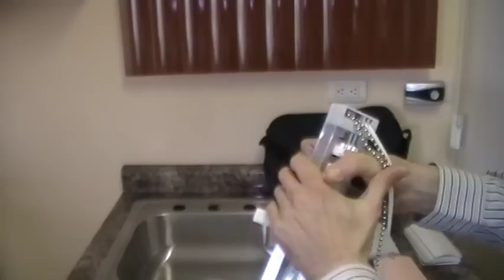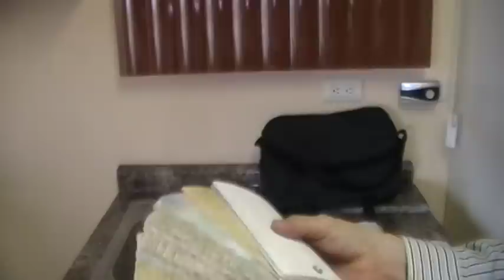GUIA SEGURA PARA QUE COMPRE SUS PERSIANAS VERTICALES DE PVC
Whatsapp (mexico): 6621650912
Esta es una Guía para que compre las Persianas Verticales de PVC. Que aun despues de muchos años siguien siendo la Opcion mas Economica para Decorar su Hogar u Oficina.
Con Esta Guía usted conocerá las recomendaciones para que usted tenga una durabilidad mas confiable y pueda seleccionar el modelo ideal para sus Persianas Verticales de PVC.
La idea es que usted disfrute su inversion al Maximo y no tenga probemas con su Durabilidad en General.

Contamos con mas de 20 modelos y cada modelo tienes varios colores a seleccionar.
y contamos con Mayoreo y Menudeo, surtiendo pedidos foraneos a cualquier para de la republica.